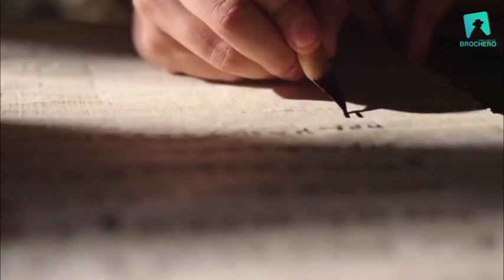LOS 4 EVANGELIOS, la serie (San Lucas)